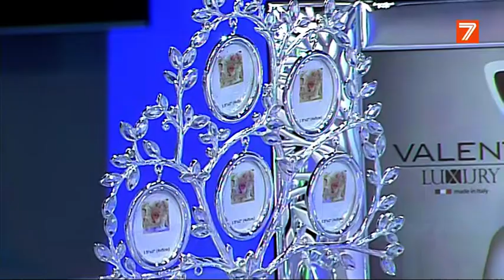V7 Show - Tolmo Joyeros (18-12-2019)